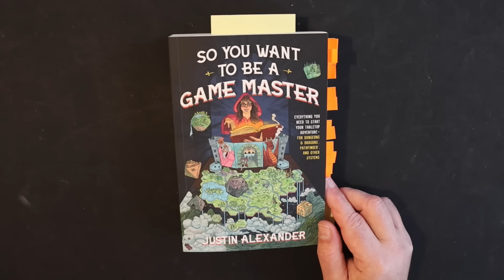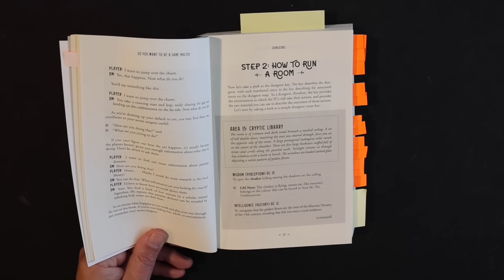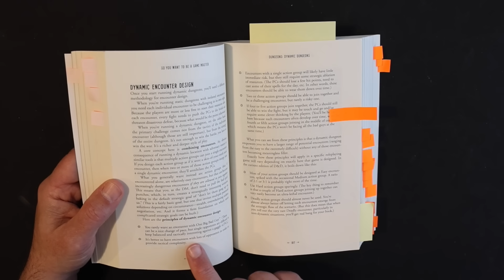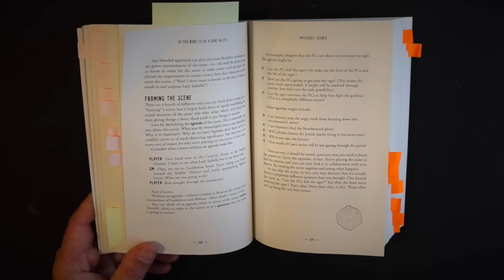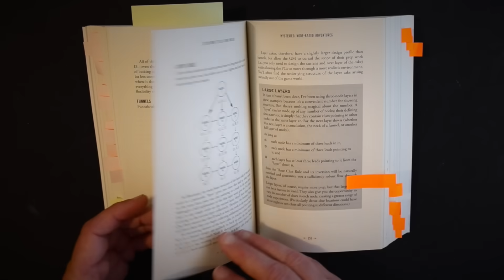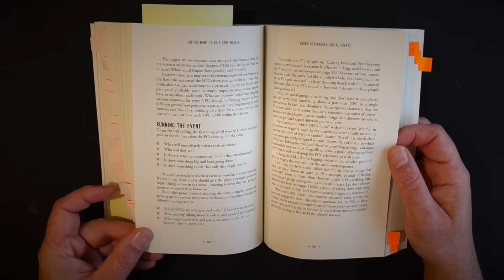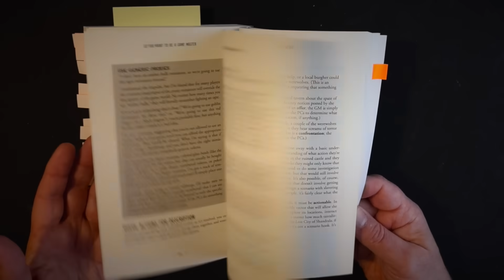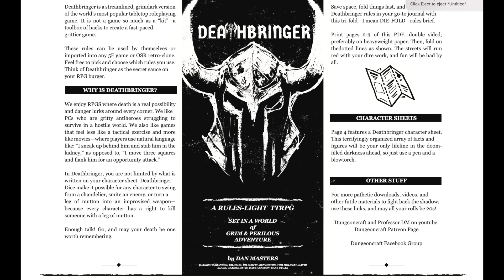So You Want to Be a Game Master is GM Gold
Professor DM Reviews Justin Alexander's book So You Want to be A Game Master. (Ep. 358)